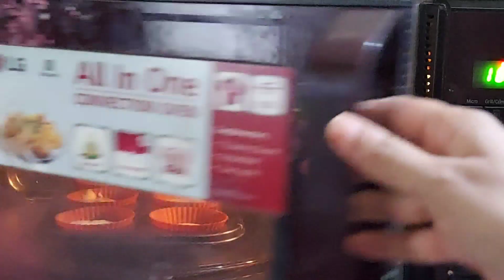बिलकुल soft और spongy vanilla cake बहुत ही आसान steps में जानिए!vanilla cup cake recipe!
बहुत ही soft & spongy vanilla cup cakes बहुत ही आसान steps में जानिए!

vanilla cup cake recipe!
Ingredients

1/2cup condensed milk
1.5cup APF/maida
1tsp baking powder
1/4th tsp baking soda
1/2 cup milk
1tsp vanilla essence